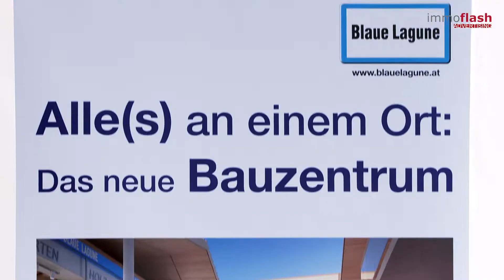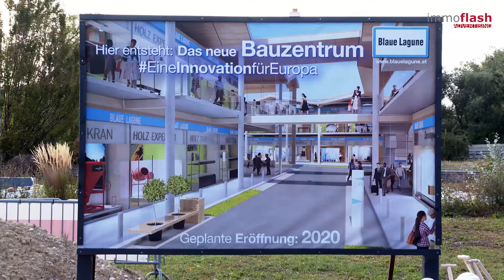Neues Bauzentrum entsteht in der Blauen Lagune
Im neuen Bauzentrum  werden neueste Systeme und Produkte rund um Bau, Sanierung, Ausstattung & Co in ihrer Anwendung gezeigt, umfassende Beratungsleistungen geboten und die Immobiliensuche samt Bemusterung zum zeitsparenden Vergnügen.